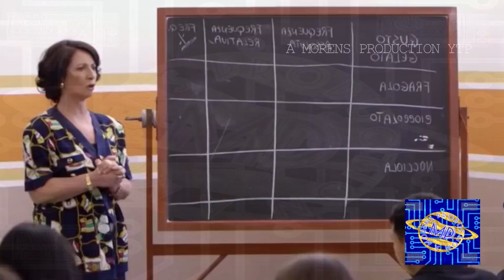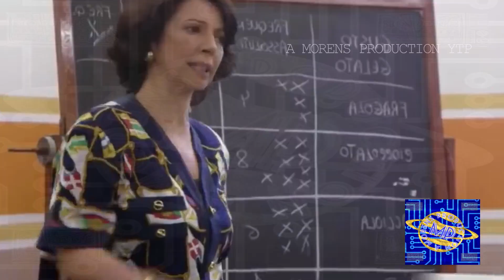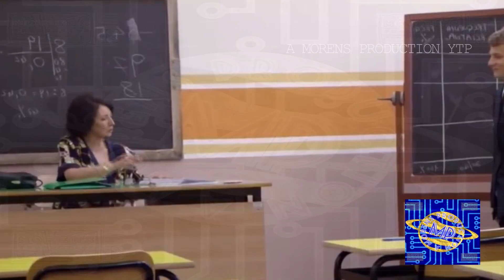YTP Il Collegio è della Petolicchio